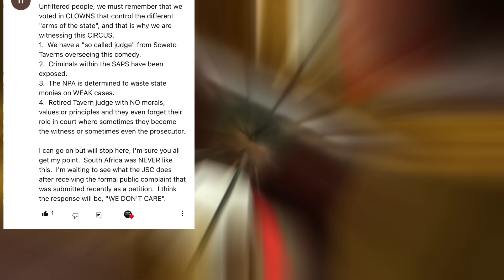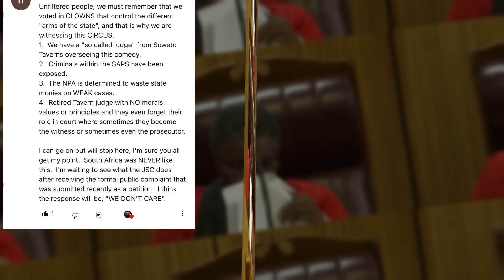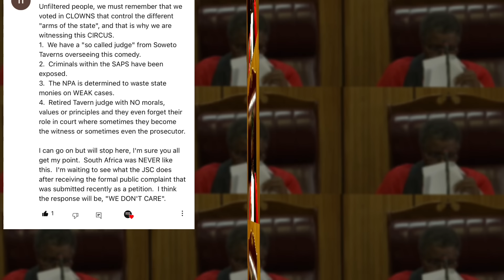JUDGE RATHA'S SHOCKING FLYING TO MARS JOKE! IS THIS JUSTICE? UNBELIEVABLE COURTROOM MOMENT! COOKING?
In this video we talk about SENZO MEYIWA TRIAL: JUDGE RATHA'S SHOCKING MARS JOKE! IS THIS JUSTICE? UNBELIEVABLE COURTROOM MOMENT! and the STORY BEHIND COOKING, TAVERNS IN SOWETO AND NOW COPY AND PASTING OF EVIDENCE.

1. STREAMYARDS
2. CANVA
3. EPIDERMIC SOUND